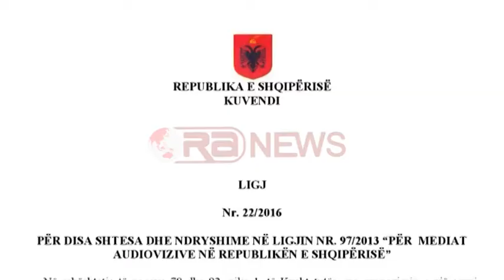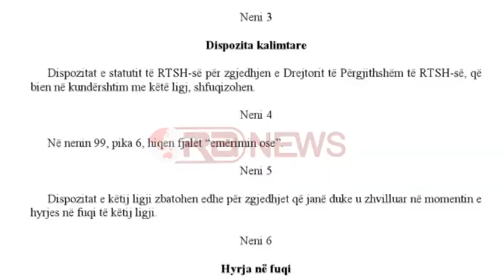Çipa: Mbështesim PE për ligjin për mediat audio-vizive- Ora News- Lajmi i fundit-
Unioni i Gazetarëve të Shqipërisë ka lëshuar një deklaratë për rezolutën e Parlamentit Eropian për median publike.
Kreu i Unionit të Gazetarëve, Aleksandër Çipa tha se Unioni mbështet PE për ligjin për mediat audio-vizive në vend.